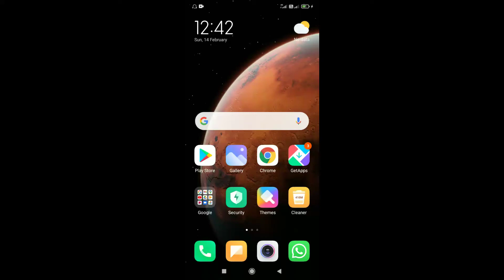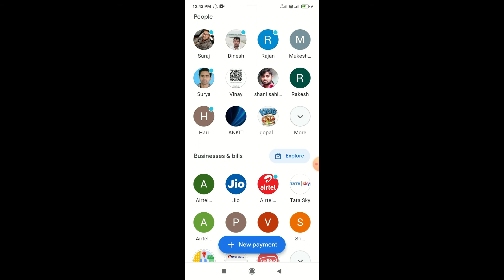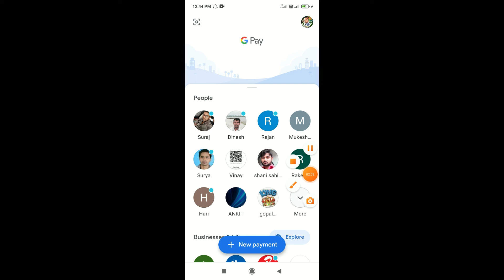Google Pay UPI Pin Bhool Gye To Kya Kre!How to Change or Forget Google Pay UPI Pin in 2021Google Pay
Google Pay UPI Pin Bhool Gye To Kya Kre!How to Change or Forget Google Pay UPI Pin in 2021! Google Pay UPI Pin change!

Dear friends this video about to Google Pay Change or Forget UPI Pin
So seen at last